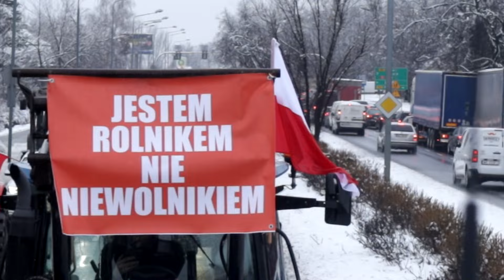Protest Rolników Radom✮09.02.2024✮400 Ciągników!✮Rolniczy NIkoś✮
Witam wszytskich bardzo serdecznie !😁

⛔Film ma charakter edukacyjny, nie czerpię z niego korzyści materialnych.

🔴Zachęcam do zostawienia łapki w górę👍 oraz Subika!

Adama
Bartka

oraz wszystkich uczestniczących w nagrywkach :)